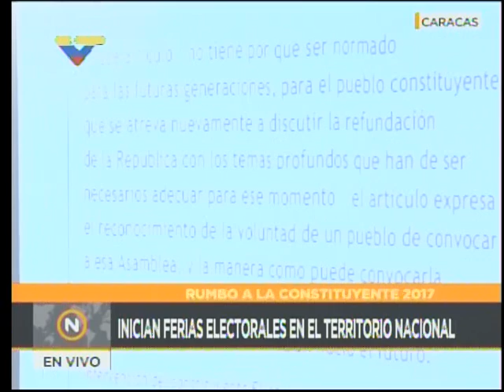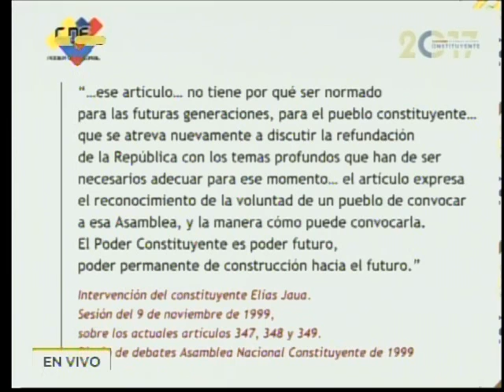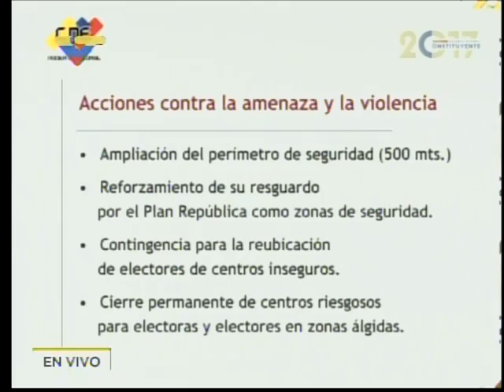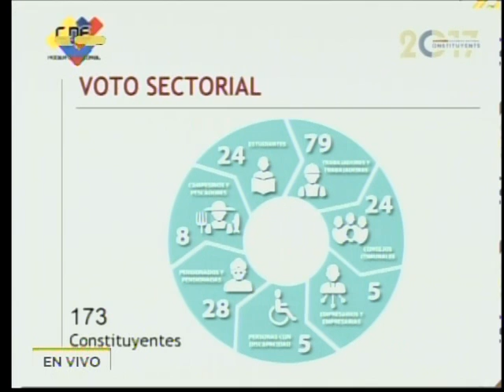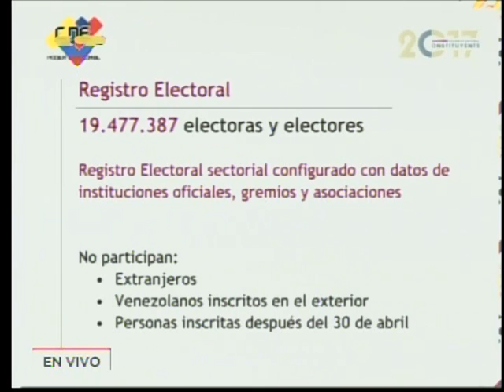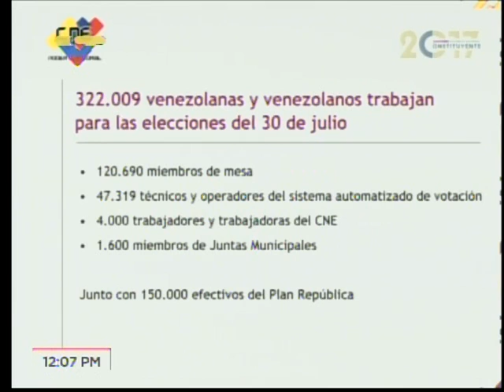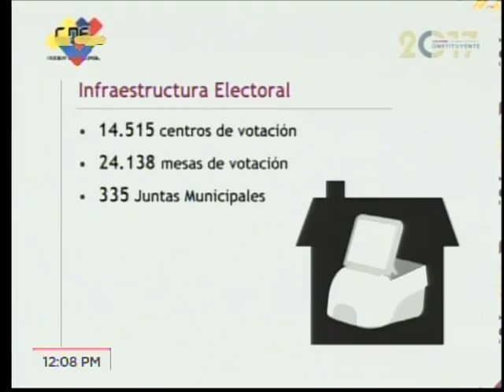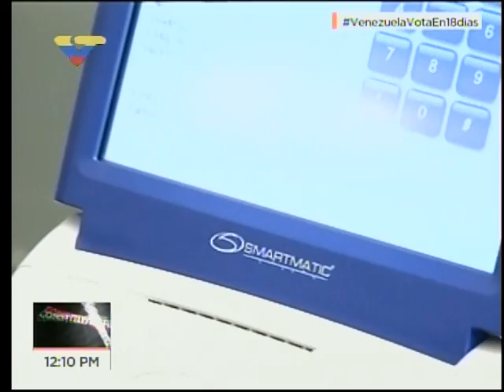Rueda de prensa de Tibisay Lucena sobre las Ferias Electorales, 12 julio 2017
Elecciones de la Asamblea Nacional Constituyente. Declaraciones el 12 de julio de 2017. Ferias electorales